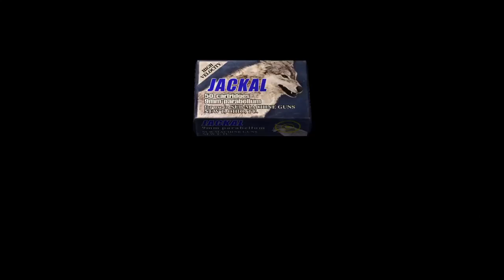resident evil 4 Part 25